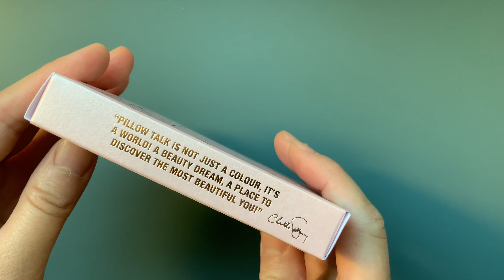CHARLOTTE TILBURY Pillow Talk Beautifying face palette Fair/Medium swatches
🕸 URL: Glammining.com

Hey Guys! I recently got the CHARLOTTE TILBURY Pillow Talk Beautifying face palette in Fair/Medium! There’re so many new face palette releases from different brands this time of the year, so many choices… and I actually waited to pick this one up (my only NEW face palette for now 😌)!

I seldom get CT’s face products as they don’t standout to me in the sea of makeup releases, plus they all contains Talc as far as I know. So I’m really excited about this palette! Talc-free (not listed in the ingredients) and extremely stunning packaging!

Initially I was worried the vivid pink blush was too bold for my taste, but it’s formula makes it very wearable- a regular natural hair blush brush doesn’t pick up too much product and the pink shade was rather subtle on a cheek even with 2 layers (which I really love 💕). The other blush shade and the highlighters are very beautiful!

I highly recommend this palette! I just love it so much! So happy about my purchase! Hope it helps ❣️🌼